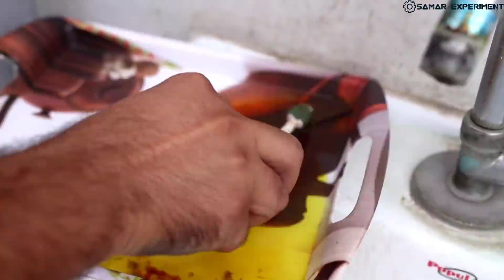इसे बनाने के बाद मम्मी पापा आप पर गर्व करेंगें || 2 New Top Invention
Hello friends aaj is video me ham 2 new top invention lekar aaye hai.
1. Old waste file se knife sharper
2. Water proof extension board
Use components.
1. Pvc pipe sheet
2. Old file